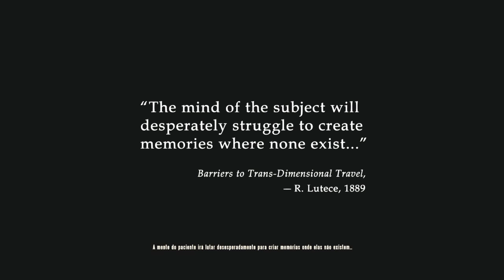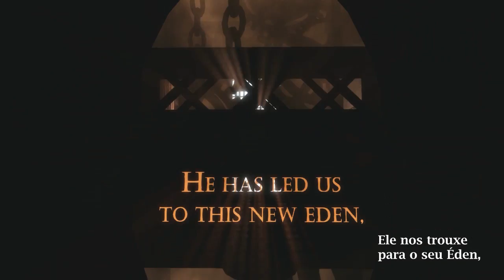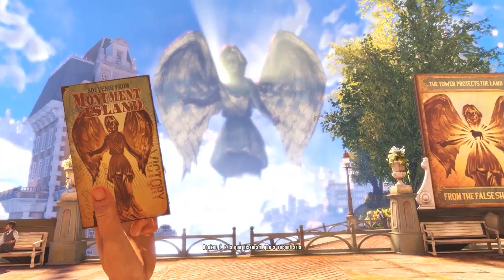CIDADE NOS ARES! - #01 - BioShock Infinite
Bioshock Infinite está entrando no lugar de Batman!
Jogo que tenho a muito tempo e nunca joguei, bora nos aventurar!

Deixe sempre seu like e se não for inscrito, clica logo ali em cima para se inscrever para não perder nenhum vídeo! :D

Música da Intro: Sander van Doorn & Firebeatz - Guitar Track (Kayliox Remix)